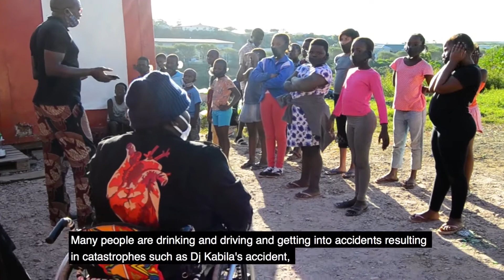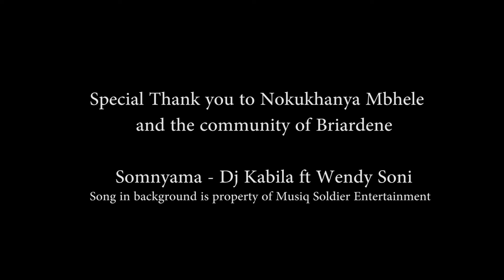Building Stars by Mpilo Makanya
Aware.org introduces an educational program aimed at instilling pride in the talent of the young township child. So they avoid looking for courage in alcohol.

Building Stars pilot aired in Briardene, Durban, South Africa. It featured a guest speaker - DJ Kabila, known worldwide for his top-charting music and being a phenomenal DJ. DJ Kabila tells his story of how a car accident, due to their drinking and driving, left him paralyzed and how he used his music to make a name for himself.

Fine Artist Nhlakanipho Mkhize represents the Visual Arts department, a solidified figure in the Visual Art realm, hailing from eMbumbulu, overcoming alcohol dependency because of his relationship with Art.

The creative seminar allows children to draw their reality on a canvas sheet; these will then be pasted together on one more extensive canvas sheet to make life-size billboards.